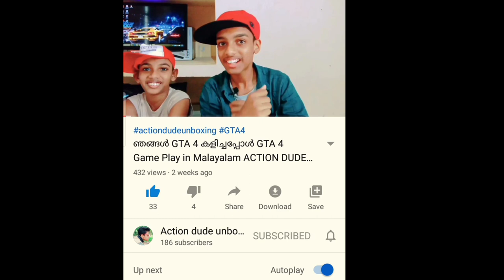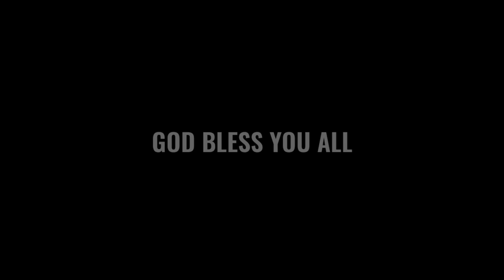ഞാൻ കളിച്ചപ്പോൾ Sleeping Dogs Gameplay in Malayalam ACTION DUDE UNBOXING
GAYS THIS GAMPLAY VIDEO IS NOT SCREEN RECORDED SORRY

Download Sleeping Dogs Under 555MB
each parts file size
For Computer

Video editing apps for you

Follow me in Facebook Type Rahul Manoj
OR